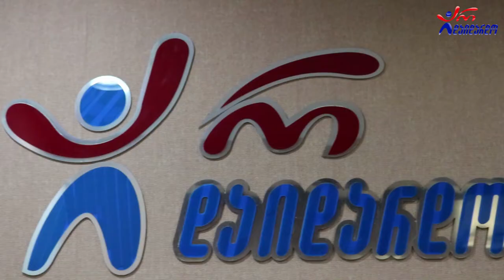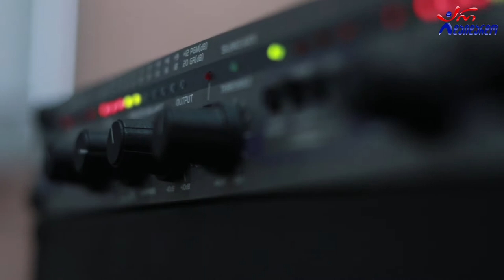გია ფეიქრიშვილი - გულს რად მიკლავ. Live არ დაიდარდო / Gia Feiqrishvili - Guls Rad Miklav. Live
2021 წ.  25 ივნისი
☛ პარასკევი - 17:00. გადაცემა "რადიო დუეტი თაკოსთან ერთად". სტუმრად გია ფეიქრიშვილი. ცოცხალი შესრულება
კომპოზიტორი: რევაზ ლაღიძე